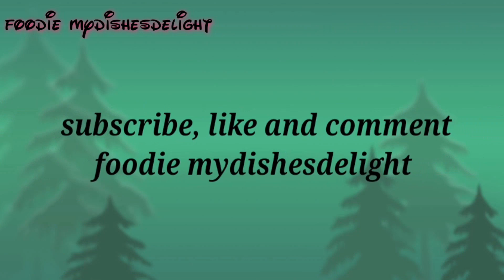Easy Banana Recipie/ Banana Fritters/Easy Evening Snacks/Banana Balls - tasty banana balls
Banana Fritters or Appam is a popular South Indian sweet recipe made with rice flour,banana & egg.Making this homemade delicious evening snack recipe is easier than you think. Watch this video until the end .Homemade recipies are more healthy than fast food.